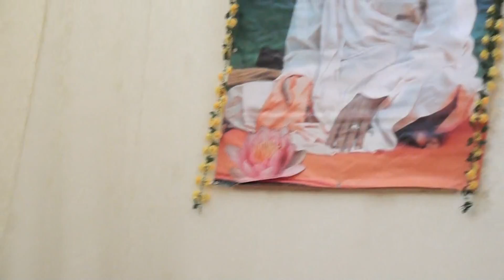Рама Навами 2015, Екатеринбург. Лекция Амала Говинда пр.